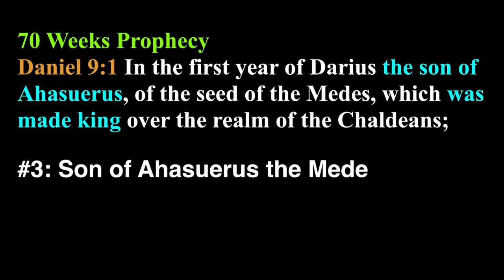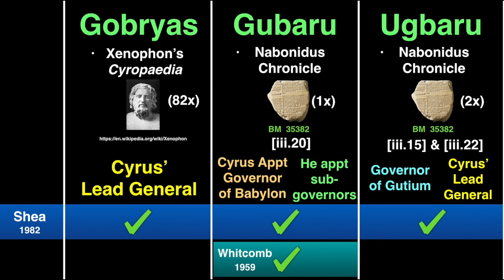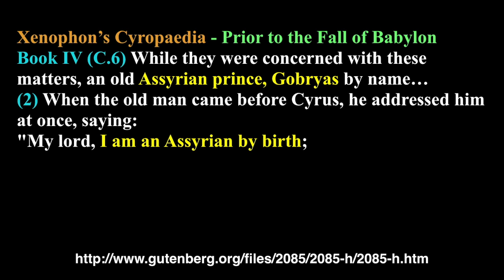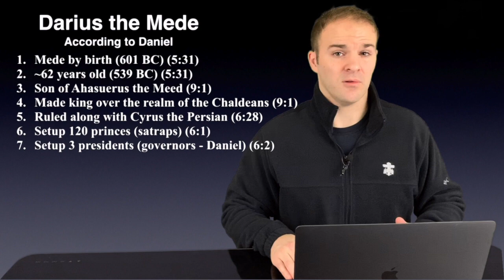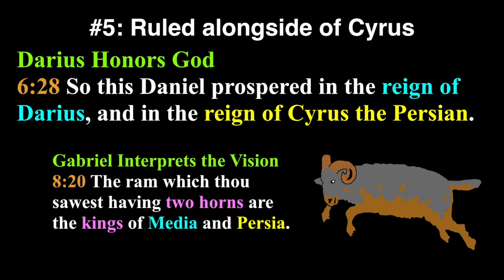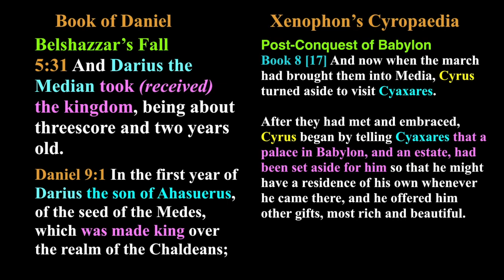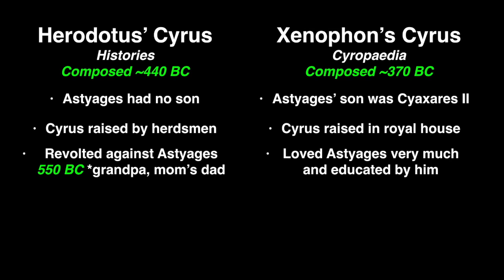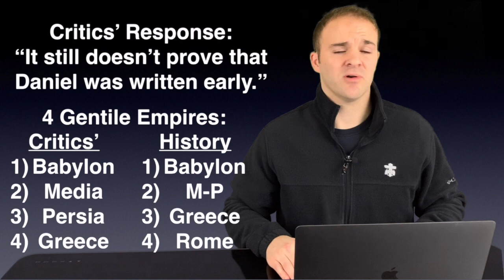Who was Darius the Mede?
In this video,  we address the most controversial topic in the Book of Daniel on who was Darius the Mede.

Darius the Mede is used by critics as a fictional character that the author made up or confused with other later Darius' that ruled.  This attack is aimed at the historical reliability of the book that undermines inspiration and attempts to date the book late in the 2nd BC.

You will come away understanding all proposed views over the years by scholars and assurance that this character was a real historical figure recorded by the eyewitness Daniel.